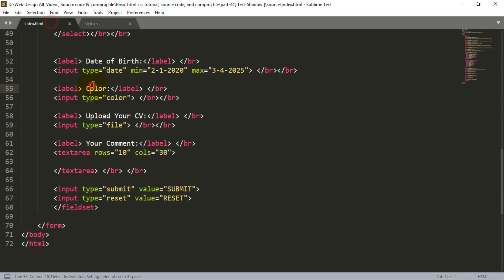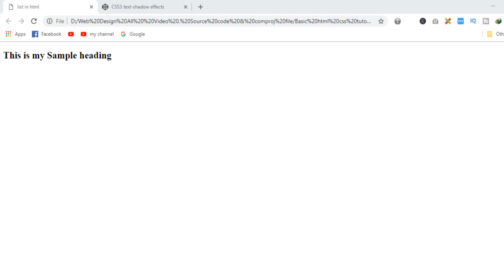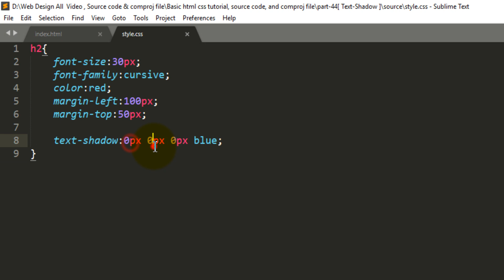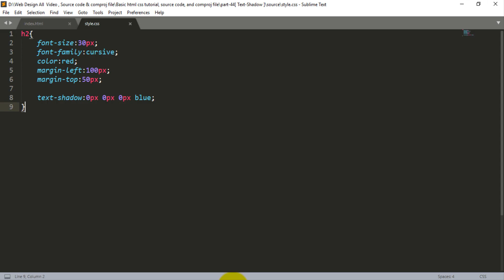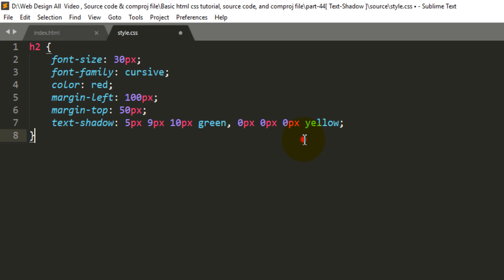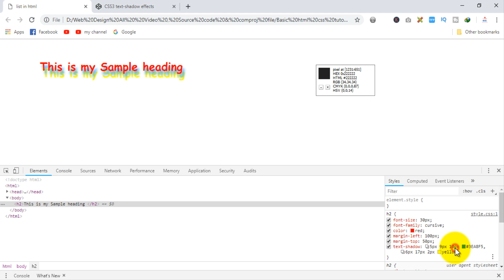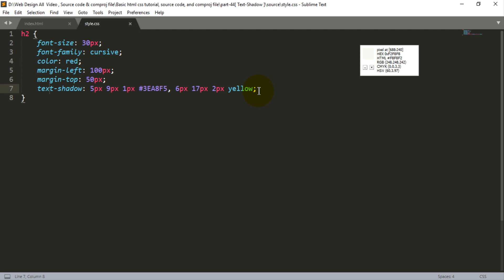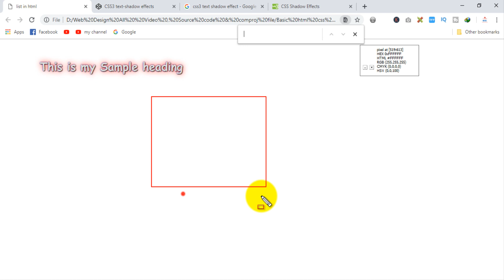Web Design Bangla Tutorial Part-44 [ 2020 ] | Text Shadow in HTML CSS?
Editor: MD Rajiur Rahman